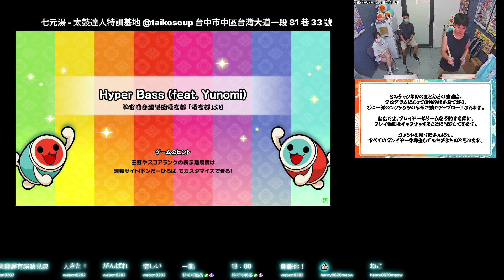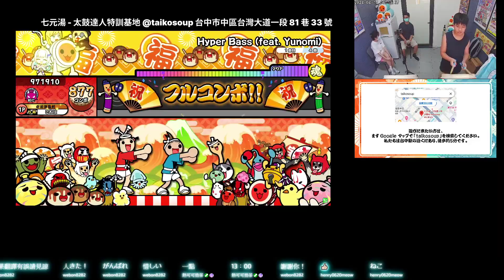Hyper Bass (feat. Yunomi) おに ★9 フルコンボ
Hyper Bass (feat. Yunomi)
おに ★9

フルコンボ
スコア：971910
良：826
可：51
不可：0
連打数：12
最大コンボ数：877